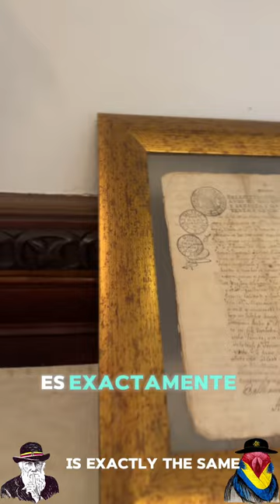Portal del Cantuna Quito Ecuador: Reveal the Time-Honored Treasure of Old Town!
Reveal the Time-Honored Treasure of Old Town! ✨ Dive into the Depths of History with Carpedm Adventures Top Choice’ Spectacularly Unique Boutique Guesthouse—A Testament to Four Generations of Family Heritage, Meticulously Preserved Yet Boldly Reimagined to Surpass 21st-Century Environmental Expectations! Witness How Vintage Grandeur Merges with Eco-Innovation, All at Prices That Echo a Backpacker’s Budget in Europe. Exclusively for Our Cherished Clients—Experience Unparalleled Elegance and Sustainability!

0:00 intro
0:10 History of Family
1:40 Portal Cantuna Story
1:55 La Virgin Story
2:15 Dining Area
2:34 Ecological Installations
3:08 Visit Portalcantuna.com